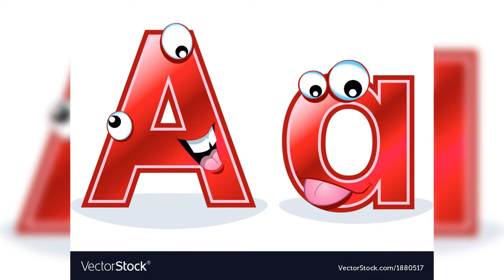Mehndi Laga Ke Rakhna (Dilwale Dulhania Le Jayenge)Udit Narayan* Lata Mangeshkar(Deepa Badwal